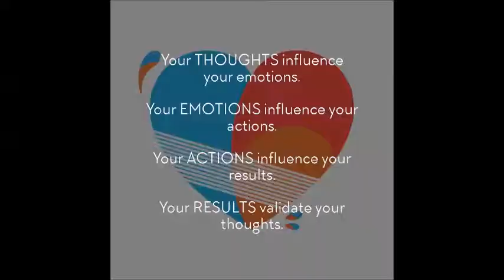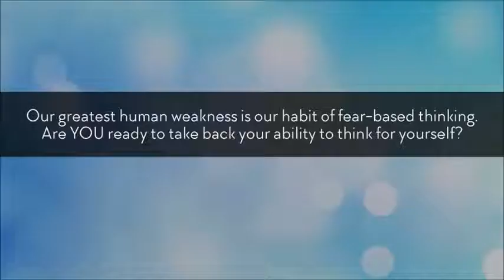Mary Jo Van Horn - Career Sabotage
Are you sabotaging your own career?  Ever wonder why you're "never" acknowledged? You have to listen to this!